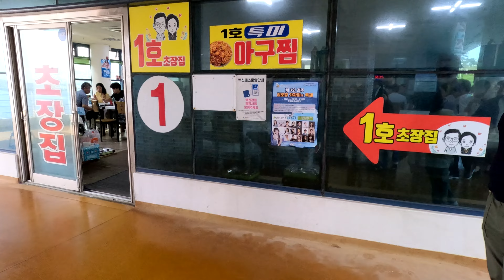경주 감포항 활어회센터 자연 산광어회 껌딱지랑 장모님 회 먹방하고 왔습니다